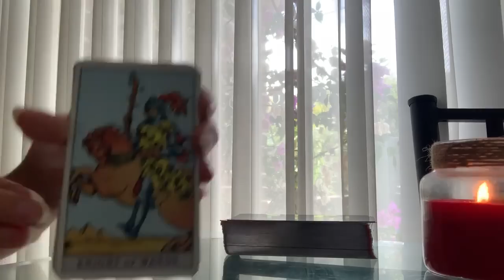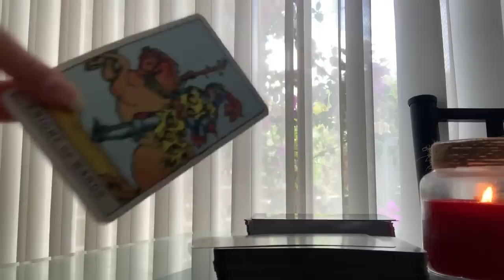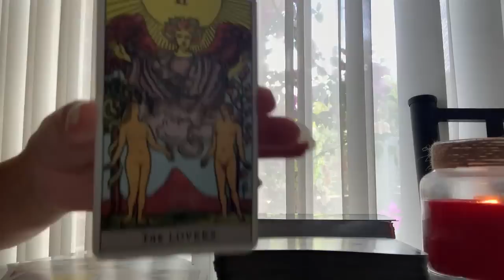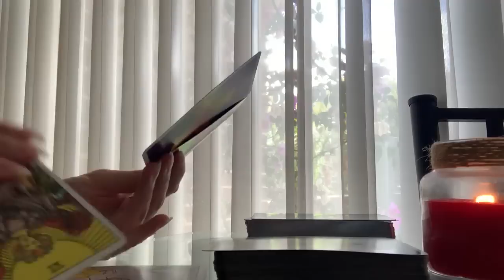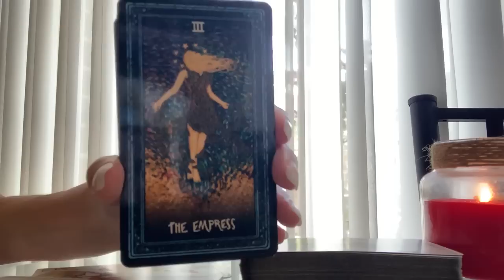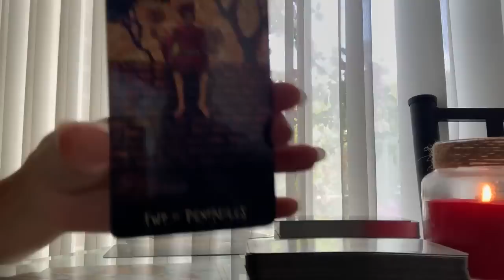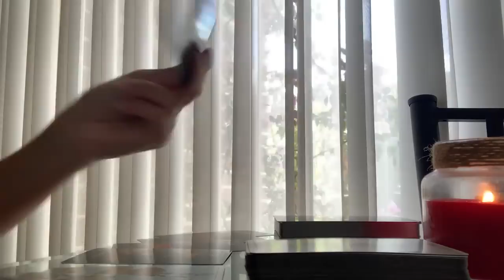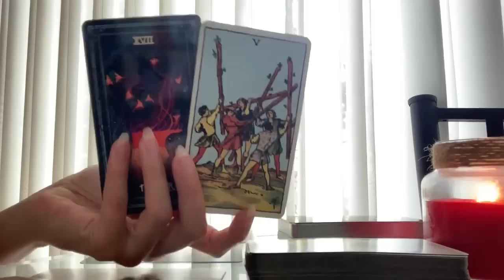Aries💕 GET READY FOR A MASSIVE DAY AHEAD!! 💫🔥16TH MID NOVEMBER 2022 DAILY TAROT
✨ 16TH MID NOVEMBER 2022 DAILY TAROT